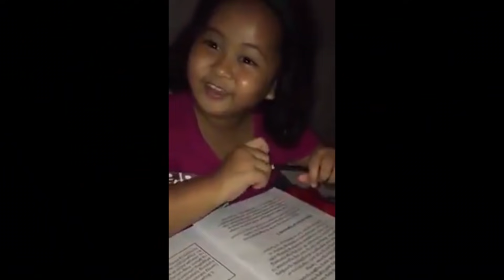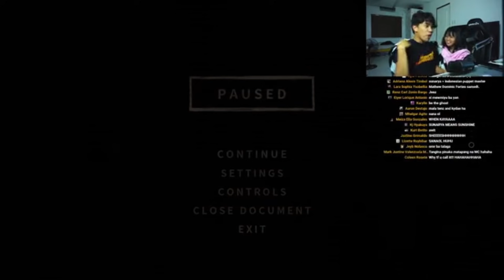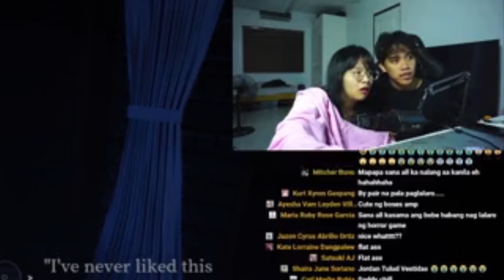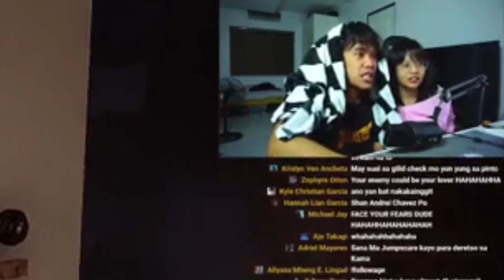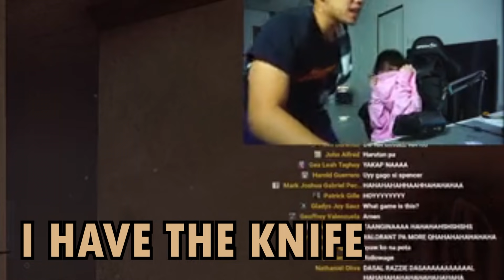PAMALI HORROR NIGHT with RAZZIE BINX